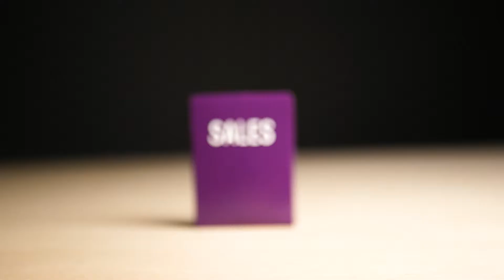E24 : Market domination through convenience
Convenience is winning now and forever more.  How can you make things more convenient in every aspect of your business?